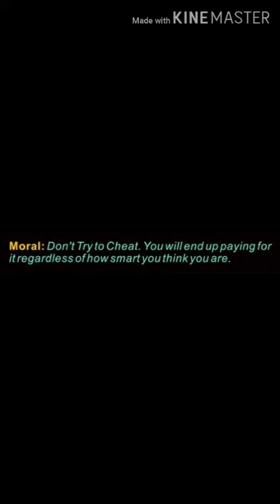The farmer and the well story